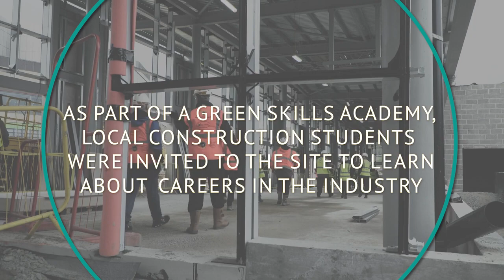Halifax Bus Station - Why Video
We're on site delivering the new Halifax Bus Station for West Yorkshire Combined Authority and Calderdale Council!

Sustainability is at the heart of the £17.7 million state-of-the-art project and we welcomed the Mayor of West Yorkshire and Calderdale College students to take a first look at the new green roof, covered in plants.

The new Halifax Bus Station is part of a wider package of schemes to transform the way people travel in and around the town.

Find out why this transformational project is taking place in our latest video.